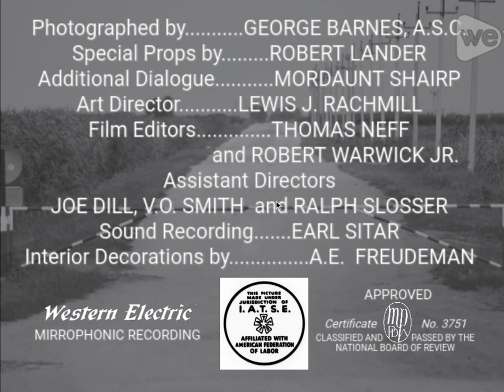The Barrier (1937) Title Sequence